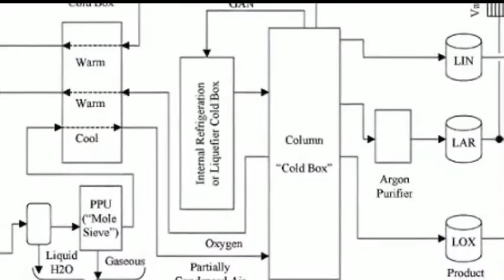आक्सीजन की कीमत प्रकृति ने हमें व्यवहारिक रूप में समझा दी है